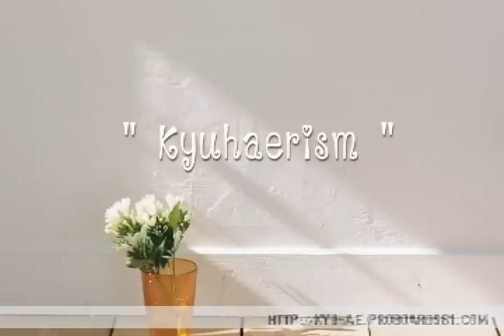preview versionI of opv kyuhae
just test file